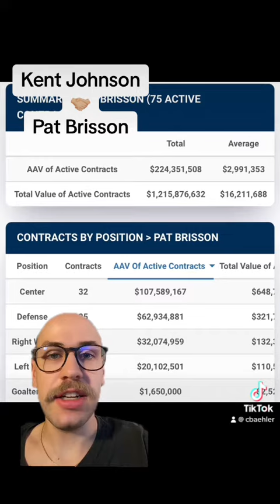Kent Johnson Agentenwechsel